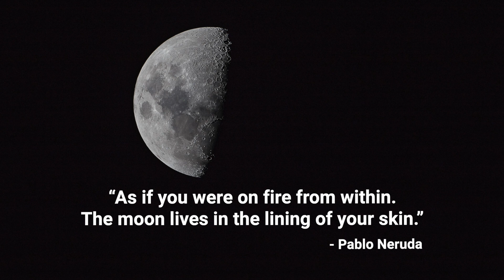Motivational and Inspiring Music (Happiness, Uplifting, Summer, Love, Electronic)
A beautiful song and quote to help you on your day.